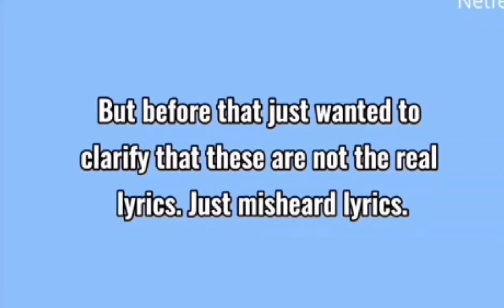Bts names in blackpink songs🎉💕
hello guys Keywords

blue,pink hair,pinkhair,pink ombre,purple eye makeup,purple cut crease,purple hairhair dye,pinkaesthetic,purple glitter eye makeup,cleaning,purpule and blue hair,contouring,first single,interstate 85 pink and blue,color painting,gouache painting,cini